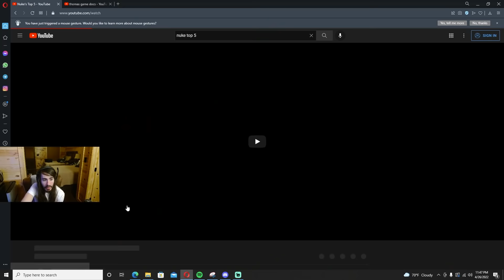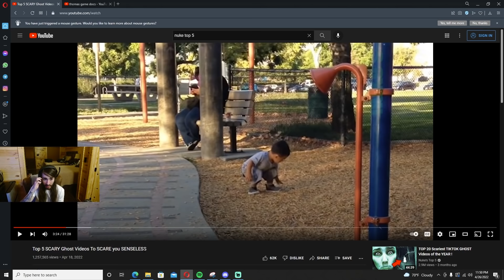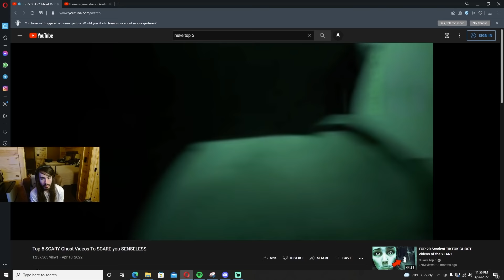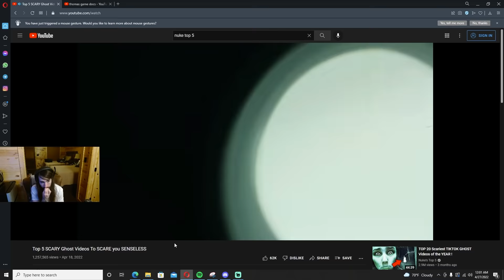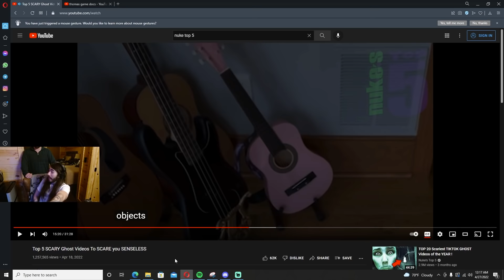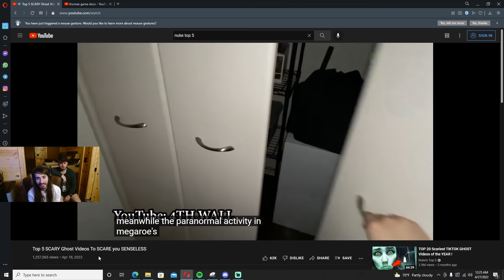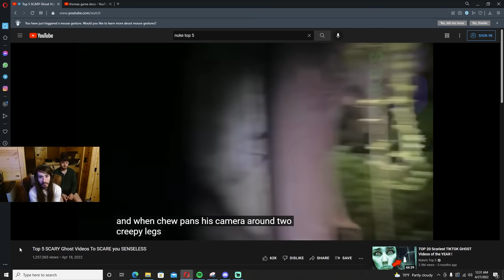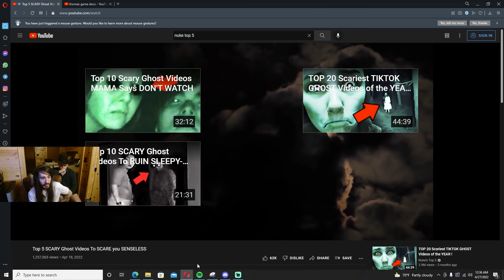Scariest Videos on the Internet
This is the greatest super scary videos of All Time